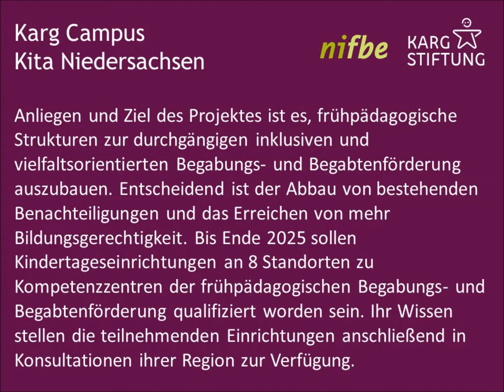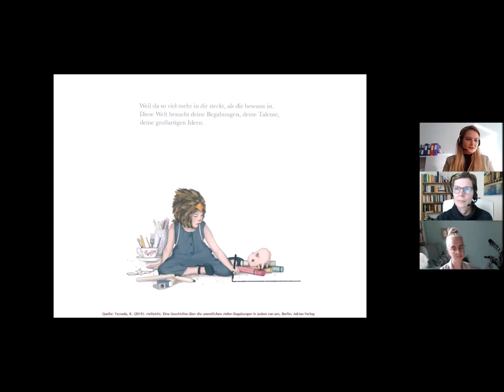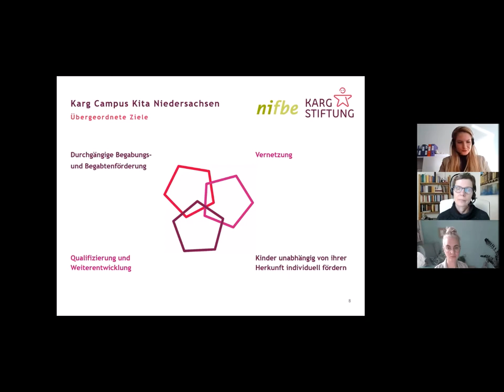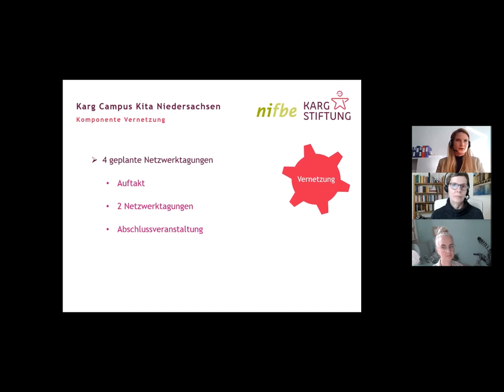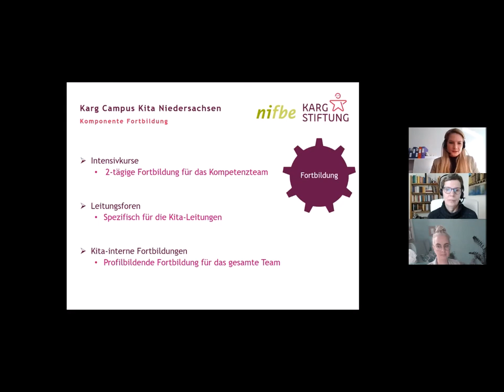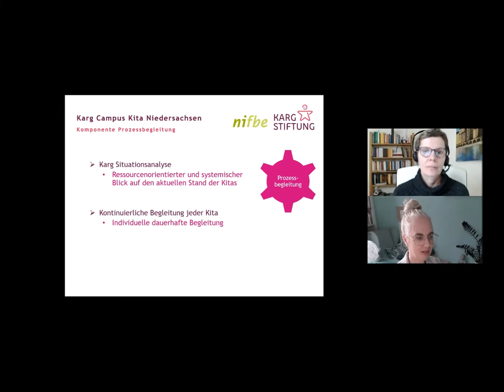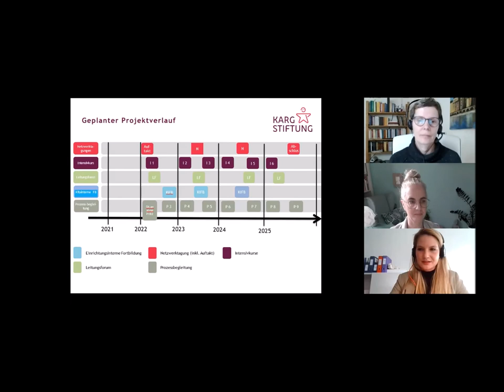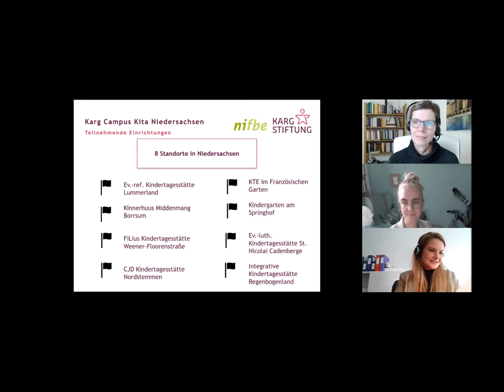Karg Campus Kita Niedersachsen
Anliegen und Ziel des Projektes ist es, frühpädagogische Strukturen zur durchgängigen inklusiven und vielfaltsorientierten Begabungs- und Begabtenförderung auszubauen. Entscheidend ist der Abbau von bestehenden Benachteiligungen und das Erreichen von mehr Bildungsgerechtigkeit. Bis Ende 2025 sollen Kindertageseinrichtungen an 8 Standorten zu Kompetenzzentren der frühpädagogischen Begabungs- und Begabtenförderung qualifiziert worden sein. Ihr Wissen stellen die teilnehmenden Einrichtungen anschließend in Konsultationen ihrer Region zur Verfügung.